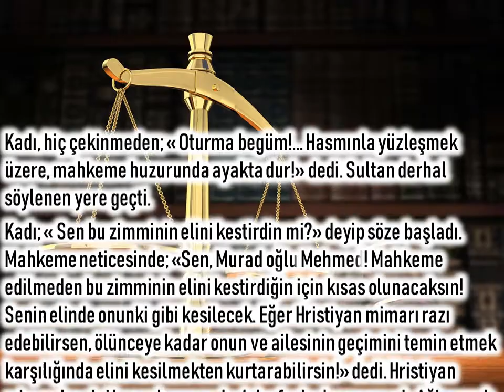Sultan Fatih Mahkemede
Fatih Sultan Mehmet Mahkemede